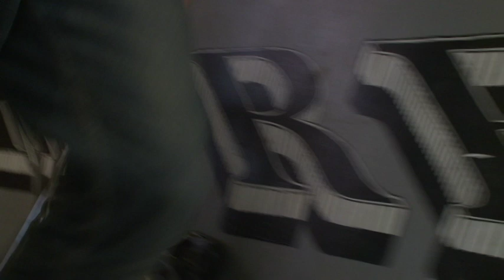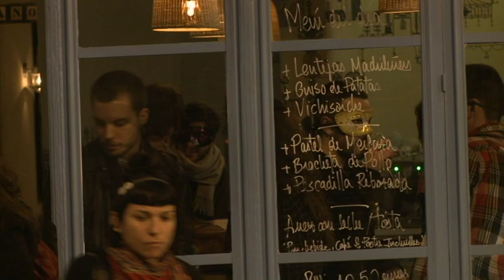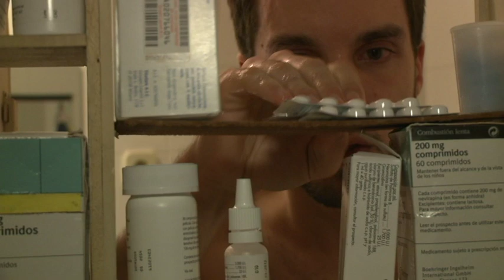Life Is Wonderful by Wesley S. Kobus w/ Lorenzo Balducci Mad2012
shortfilm by Wesley Sylvester Kobus w/ Lorenzo Balducci